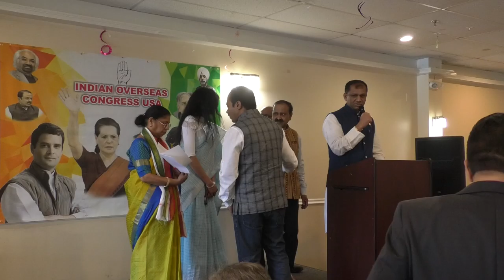INOC Election Campaign meeting with GKTVusa 13